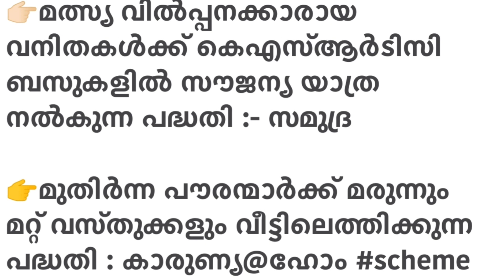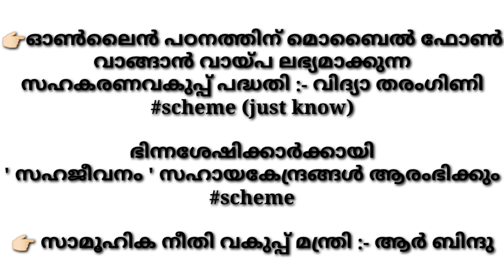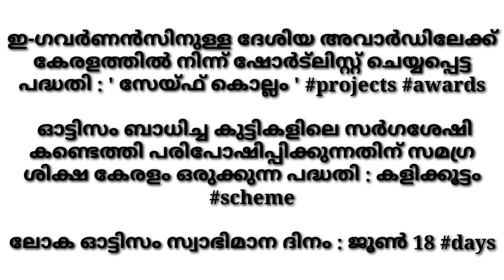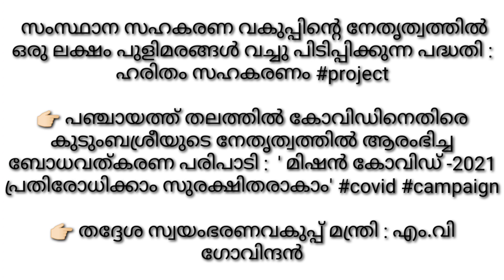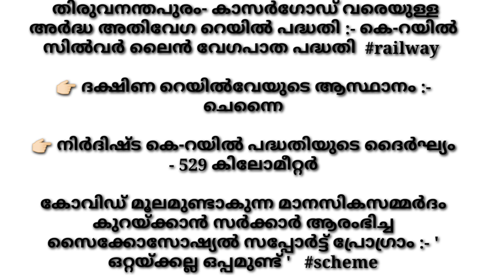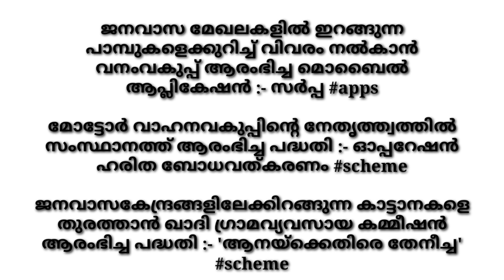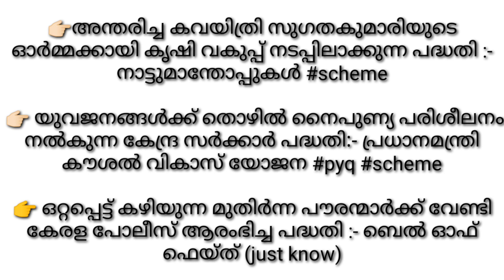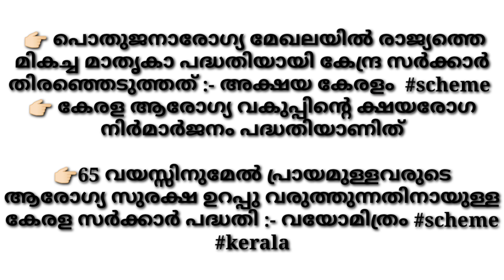കേരളത്തിലെ ഏറ്റവും പുതിയ വിവിധ ക്ഷേമ പദ്ധതികൾ || KERALA SOCIAL HEALTH SCHEME|| LDC LGS DEGREE LEVEL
ഇന്ത്യൻ സംസ്ഥാനങ്ങൾ മുഴുവൻ പഠിക്കാൻ

ഭൂമിശാസ്‌ത്രം മുഴുവൻ ഭാഗങ്ങൾ പരീക്ഷക്ക് ഉള്ളത്‌

മോക് ടെസ്റ്റ് എഴുതി നോക്കാൻ

രോഗങ്ങൾ രോഗ കാരികൾ

കേരളത്തിലെ മുഴുവൻ ജില്ലകൾ പഠിക്കാൻ

ക്ഷേമ പദ്ധതികൾ പി എസ് സി , കേരളത്തിലെ പ്രധാനപെട്ട ആരോഗ്യ ക്ഷേമ പദ്ധതികൾ ,
keralathile arogya pravrthngal , arogya pravarthngl,
# psc chodichu arogya.apadhthikal scheme Health ,health scheme , ldc scheme ,lgs scheme , psc repeated scheme , current affairs scheme ,scheme ,

kerala welfare scheme
kerala health scheme ,